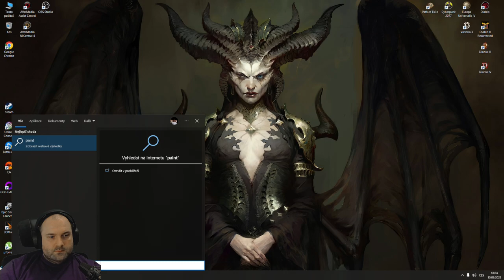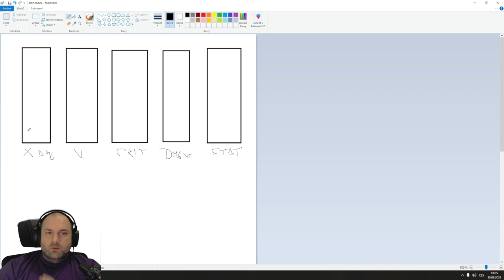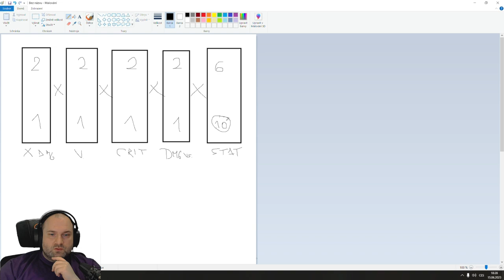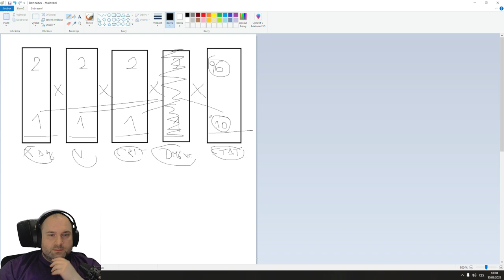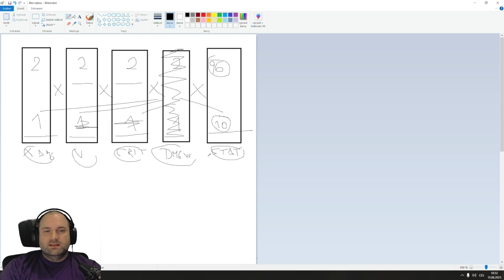Diablo IV Let's Play - Sorceress EP4 [CZ]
Druhá polovina druhého aktu. Zase povyskočíme o nějakou tu úroveň výš a podíváme se na zoubek novým schopnostem. Pro ty, kteří vydrží až do konce mám bonus v podobě návodu, jak v D4 funguje damage ;-)

Příjemnou zábavu.